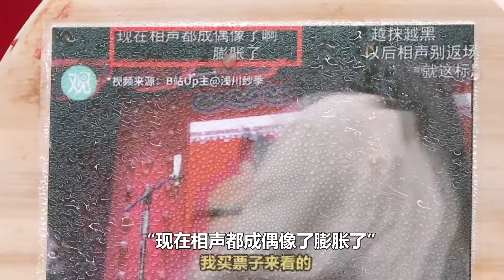烧饼无意间一个举动，帮秦霄贤彻底解围，难怪他是老郭最宠的儿徒